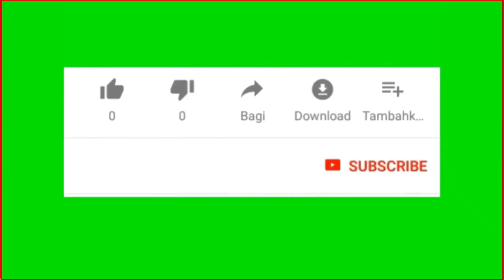YAA TOYBAH, HADROH AL-ISHLAH CIKARANG BARU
Bermacam Kegiatan di Lingkungan Masjid Al-Ishlah & RW 10, Kegiatan Mingguan DKM & RW

Untuk menumbuhkan ukhuwah islamiyah antar warga dan jamaah, alhamdulillah di lingkungan masjid Al-Ishlah dan lingkungan RW 10 perum cikarang baru setiap kamis malam jumat diadakan pembacaan yasin , tahlil dan maulid yang dimeriahkan oleh grup hadroh masjid Al-Ishlah dan digilir per RT setiap minggunya